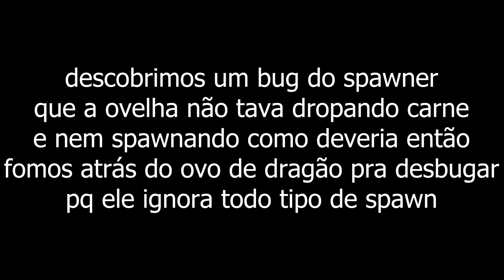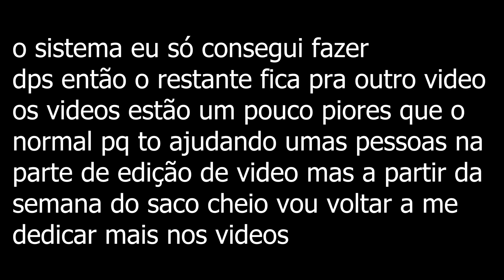Fazendo a farm de carne do mapa [Minecraft parque dos dinos]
neste vídeo eu e o rafa construímos a farm de alimento das criatura carnívora do mapa